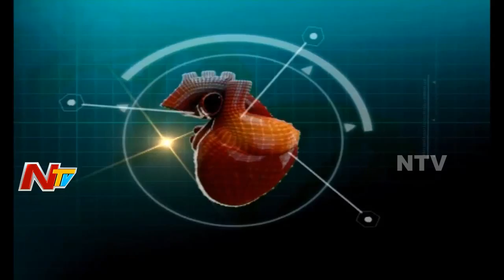Pulmonary Embolism Treatment & Management || Claret Clot || Hello Doctor || NTV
Pulmonary Embolism Treatment & Management || Claret Clot || Hello Doctor || SRI SRI Holistic Hospitals || NTV